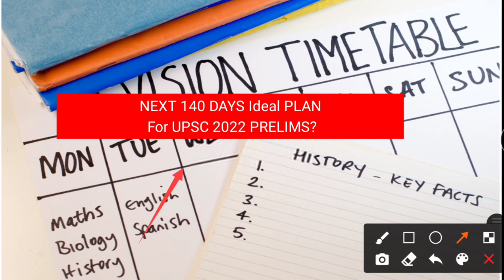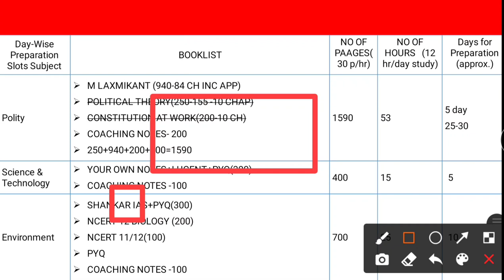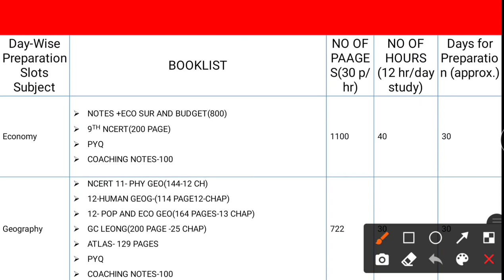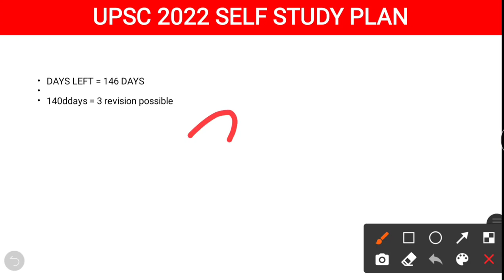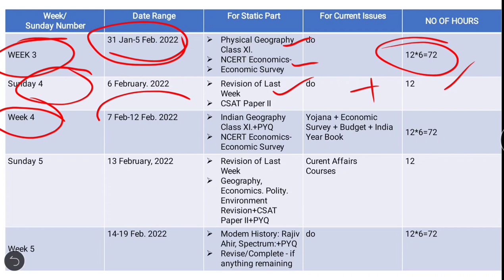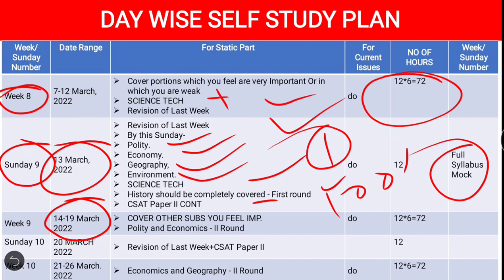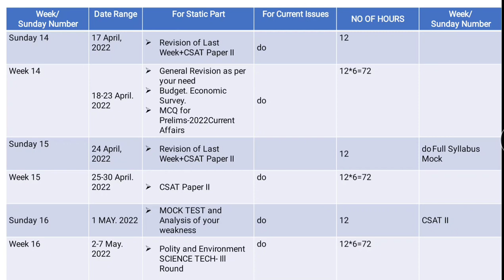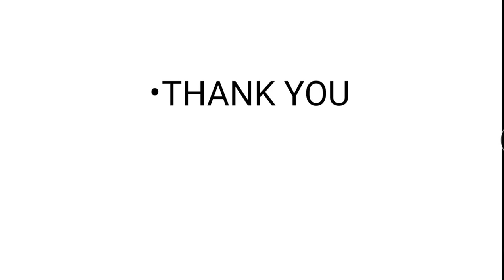140 days to IAS Prelims | Let's Crack UPSC 2022 in 150 Days | Prelims 2022 Strategy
5 Months Strategy for UPSC 2022| Let's Crack UPSC 2022 in 150 Days | Prelims 2022 Strategy

1- Pay 499 on 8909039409 via Google pay phone pay paytm.

2- Take screenshot of payment
3- fill the form below and upload payment screenshot-

It will be FREE, with just nominal mentorship fee.

Benefits of this batch?
1. Continuity because there is daywise targeted schedule.
2. Lowest possible fee
3. Time management: you will learn how to manage time in exam.
4. Reality: More than 90% students don't practice any mock test, because they think that they will solve test PDFs available on telegram for free. But delay-delay-delay..finally exam date comes without practicing any single test. This creates tension during exam days.
5. Regular Guidance seasons by UPSC rankers and top notch experts. This is the exclusive feature of @AAPIAS. No other institute provide this facility even at very high fee. This boost the confidence.